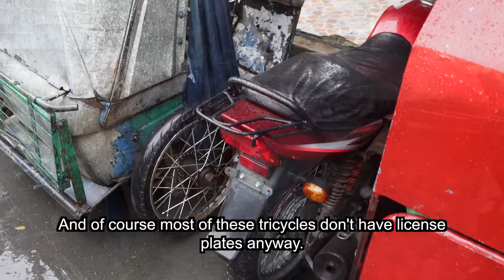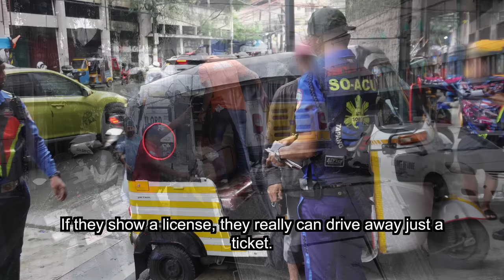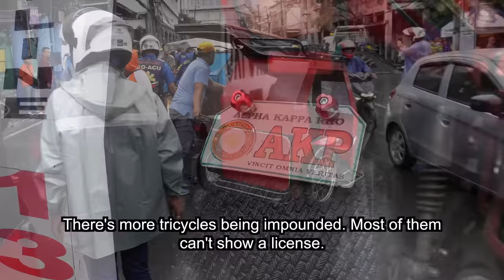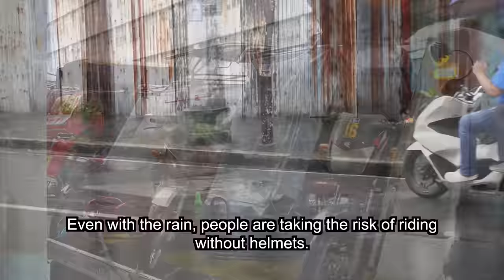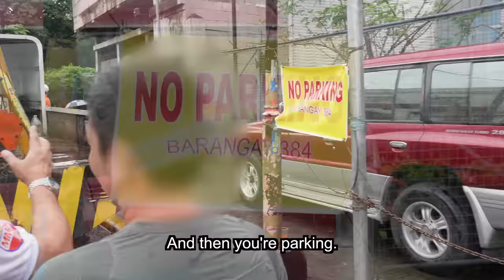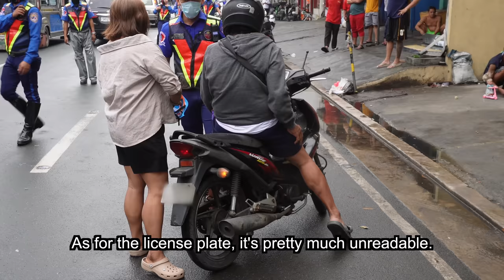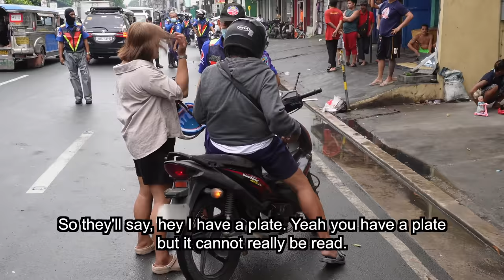Mass impounding - Tricycles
A clearing operation in Manila City, which resulted in the impounding of many illegally parked tricycles, as well as some cars and motorcycles.

Despite the rain, some riders were still risking their safety by riding without a crash helmet, including one rider whose license plate reads “Kagawad”